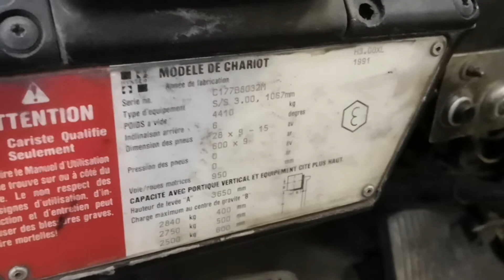køb HYSTER H3.00XL på klaravik.dk 312.902